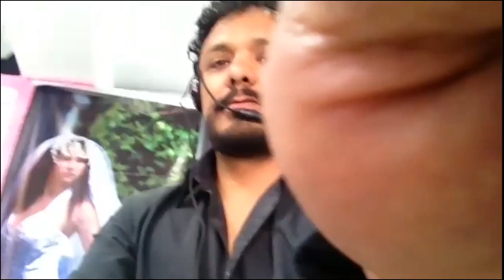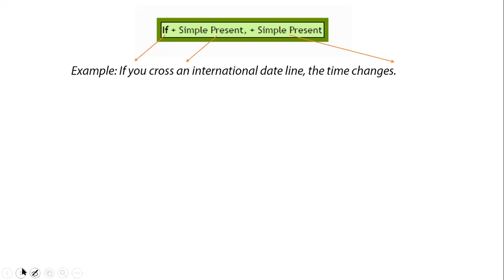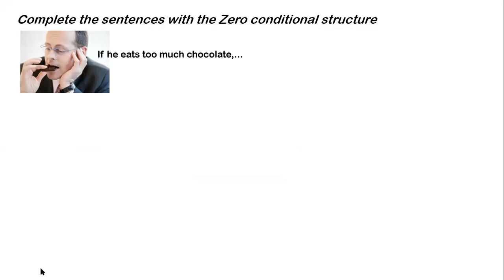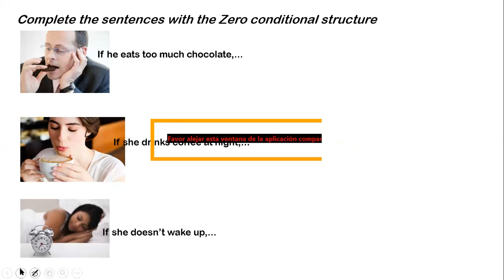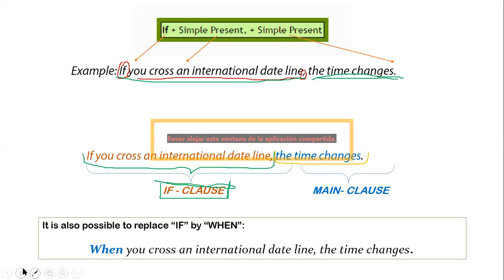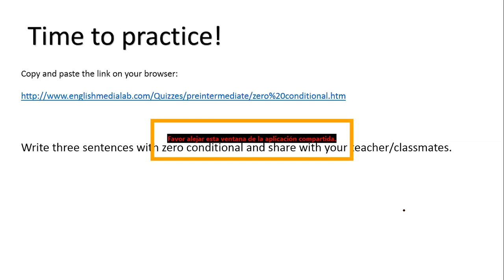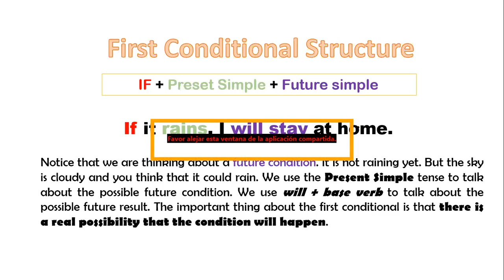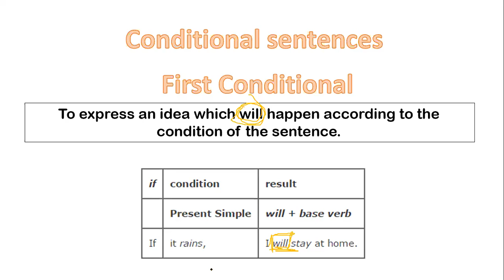Virtual Class B201 May 8th